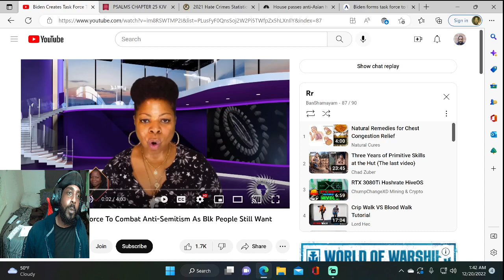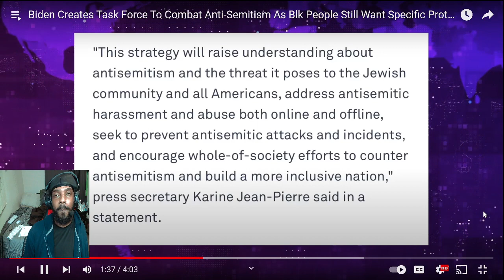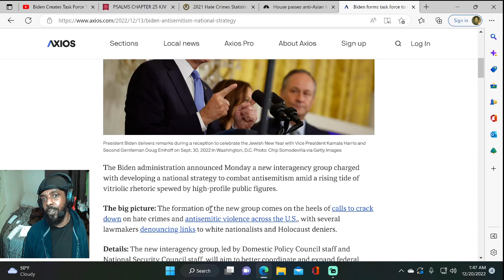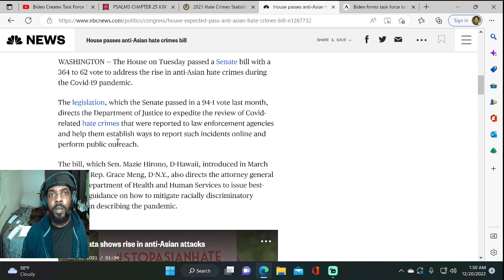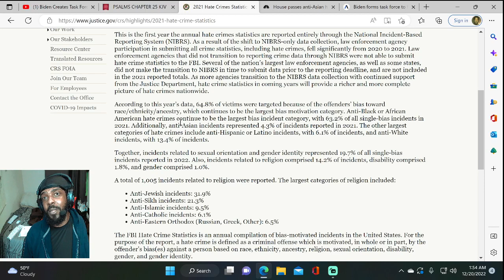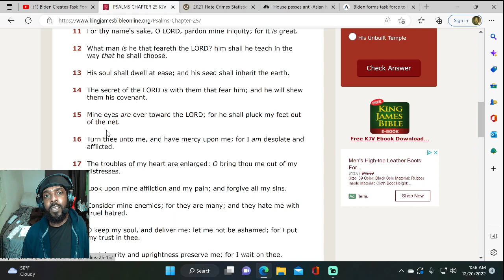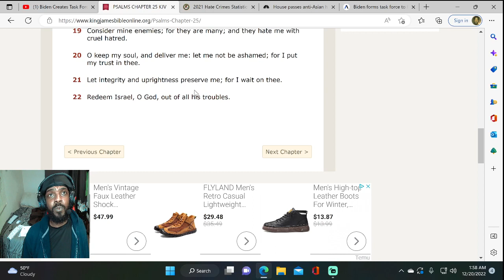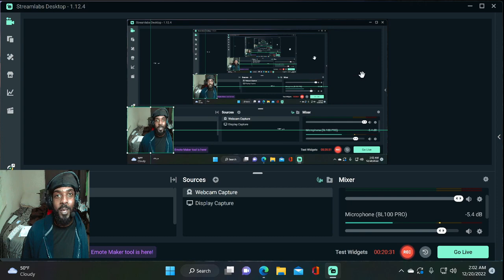President Bidens Anti-Semitic Task Force (Reaction) What About us?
Make sure you support Africa Diaspora News